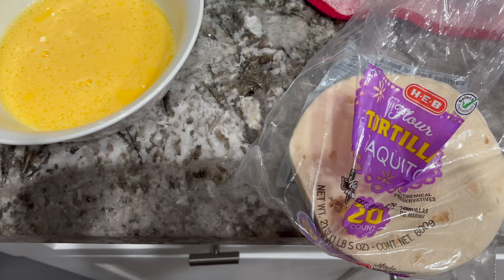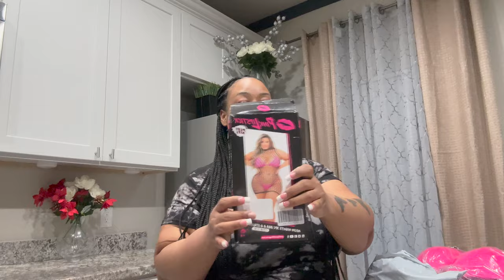AHHH!! MY CRUSH IS BACK 🥰• BBW SEXY LINGERIE HAUL!• NEW HOME UPGRADES• TRYING NEW THINGS | BUNNNII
Fetch Referral- TJKET (free 2K pts)

MY AMAZON HOME REGISTRY IF YOU WOULD LIKE TO PURCHASE ANYTHING FOR, MY NEW HOME THE LINK IS HERE I WILL BE DOING AN UNBOXING OF ALL GIFTS THANK YALL AGAIN

Want to send me stuff??? Want to promote your business with me???
Please email!

Amazon Store Front

Please email!